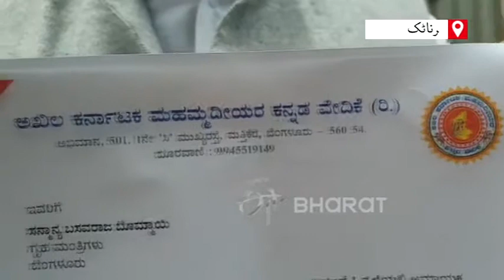ETV 🅱️ URDU | BANGALORE VIOLENCE: Muhammadiyara Vedike Urge HM to Release Innocents Immediately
*BLASPHEMY TRIGGERED VIOLENCE & DETENTION OF INNOCENTS* 💢

_*Seasoned cultural activist Samiullah Khan led Akhila Karnataka Muhammadiyara Vedike met Home Minister Bommai urging for immediate release of innocents detained in connection with the DJ Halli Violence*_

*ETV 🅱️ URDU REPORT | BANGALORE*